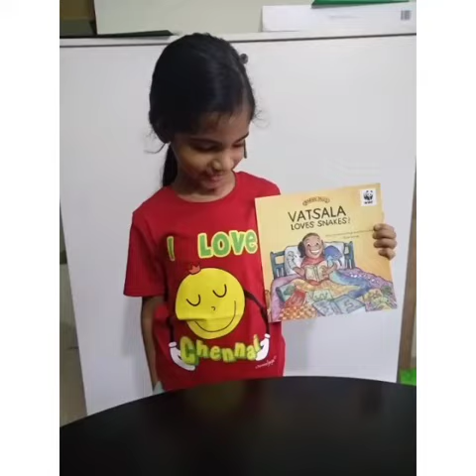2022 New series: 'Know your English'... Wednesday Words!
Video from Lakshmi